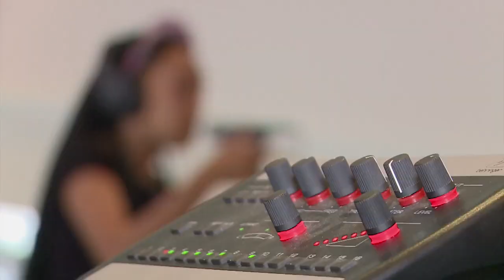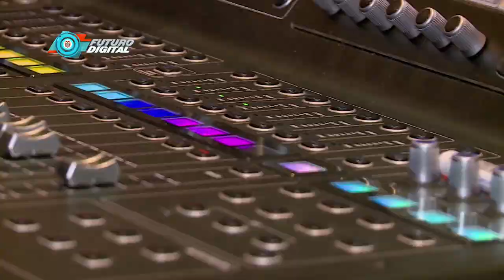Música y Tecnología: fusión en Colombia 4.0. I C43 N8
La música y la tecnología se fusionaron en Colombia 4.0. Un estudio de grabación y talleres especializados se adaptaron para que bandas de rock dejaran su legado en este Octavo Encuentro Digital de Economía Naranja